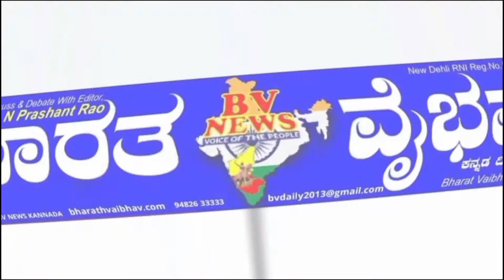Belagavi :ಶತಮಾನಗಳಿಂದ ದಾಳಿಗಳಿಗೆ ಹಿಂದುತ್ವ ಬಗ್ಗಿಲ್ಲ, ಬಜರಂಗ ದಳ, ವಿಶ್ವ ಹಿಂದೂ ಪರಿಷತ್, ಬಿಜೆಪಿ ಸೇರಿಪ್ರತಿಭಟನೆ